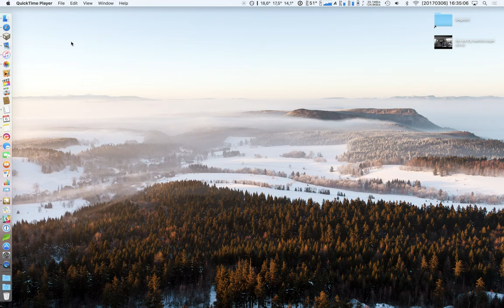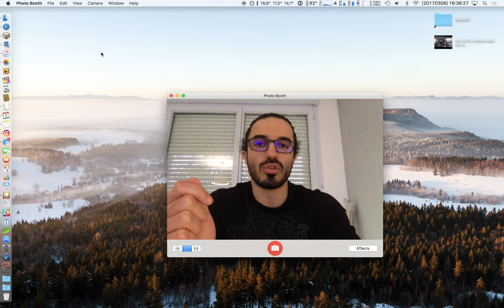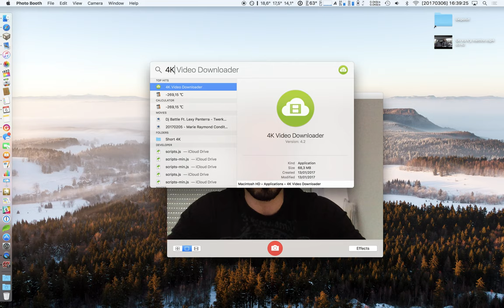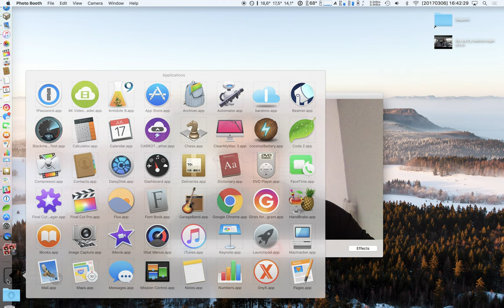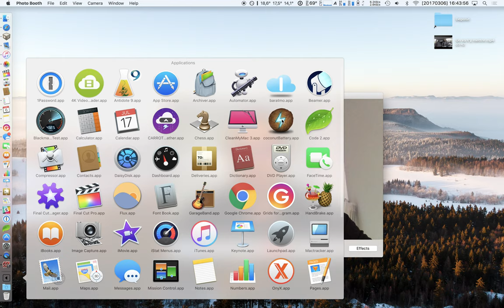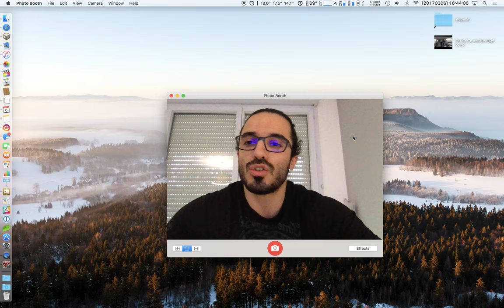What's on my MacBook Pro 2017 Edition